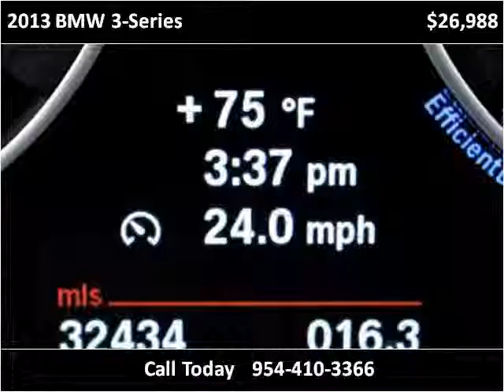2013 BMW 3-Series Used Cars Miami Gardens FL